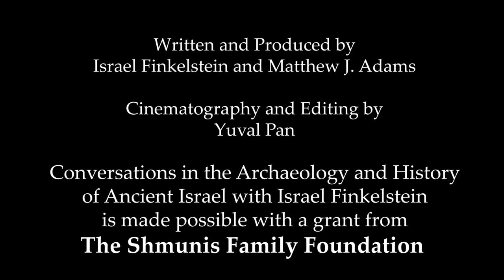Episode Seventeen: The Omrides